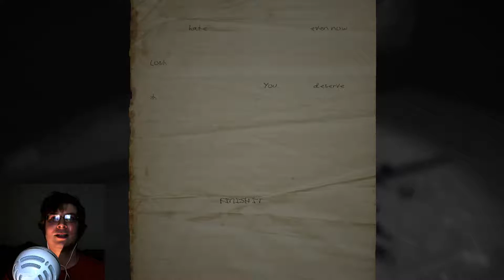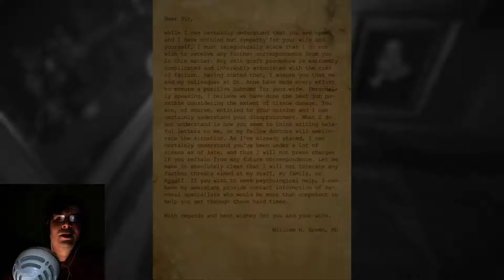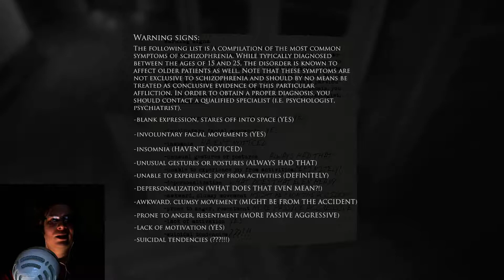Layers of Beer - Part Three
100: pepper challenge video
200: shave head video
300: 12 hour stream
400: (idk yet)